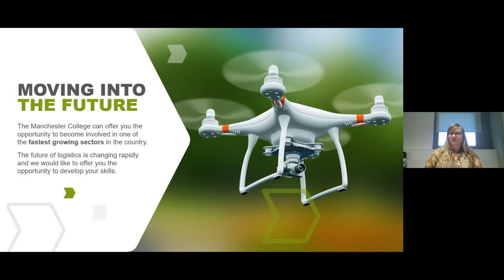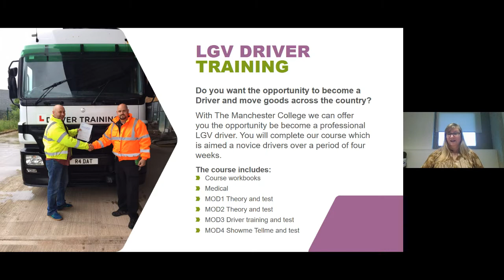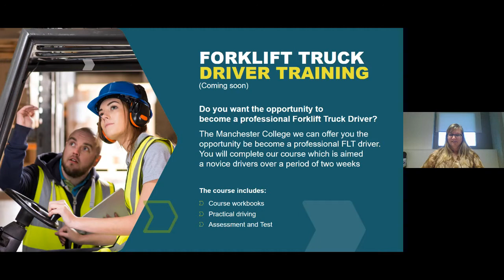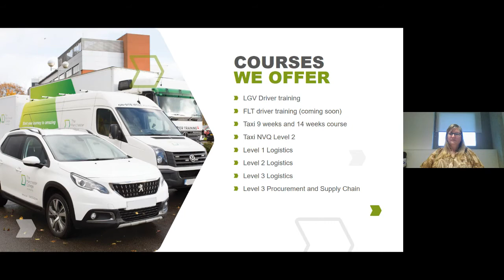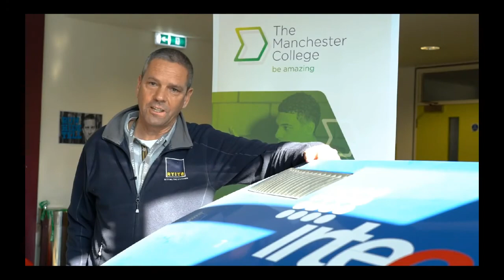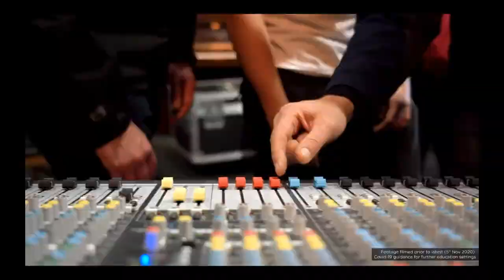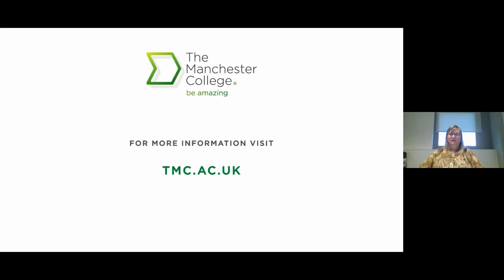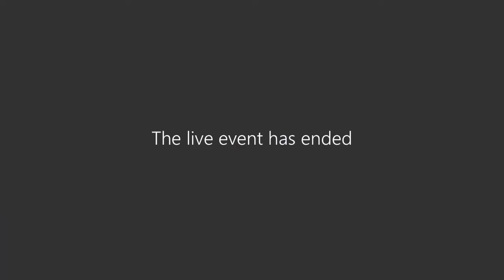Logistics – Adult Learner event | TMC Live Nov 2020 | tmc.ac.uk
This is the recording of the live online event hosted by tutors from our Logistics department on Thursday 3 December. During the session, you hear about the range of 19+ adult Logistics courses available at The Manchester College and have a tour around our industry standard facilities.